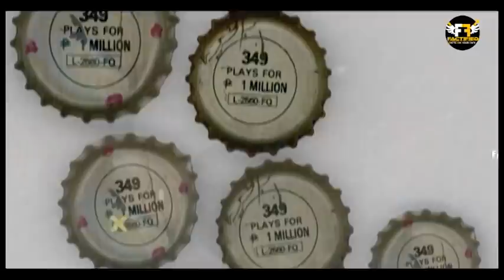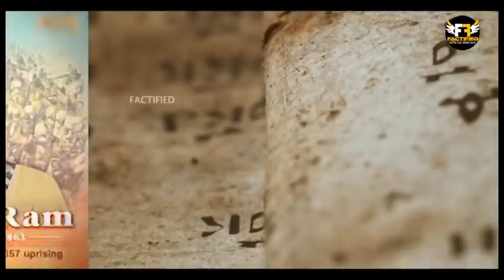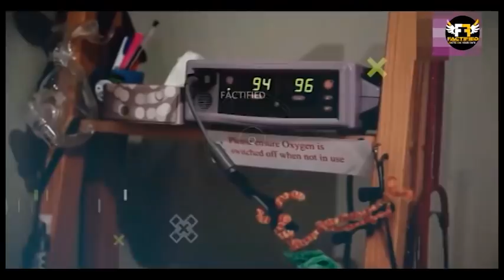जब एक marketing campaign की वजह से कंगाल होने की कगार पर पहुँच गयी थी Pepsi | Random Facts in Hindi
Video Title: जब एक marketing campaign की वजह से कंगाल होने की कगार पर पहुँच गयी थी Pepsi | Random Facts in Hindi